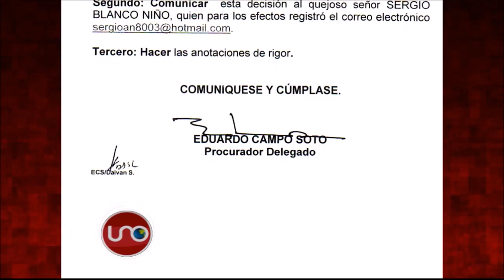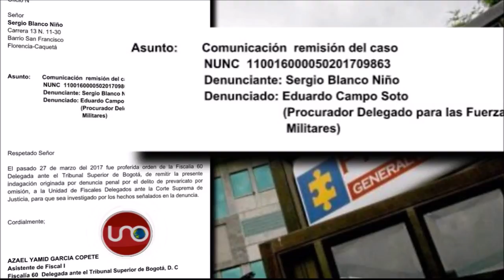Sargento del Ejército denunció a exprocurador por archivar procesos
Luego de decenas de quejas por descuido con los recursos del Ejército, un soldado recibió esta semana el primer gesto de los investigadores. El procurador militar nunca abrió ningún proceso por sus quejas y ahora lo investiga la Corte Suprema por prevaricato.